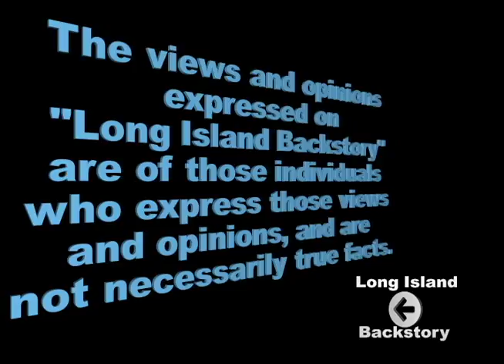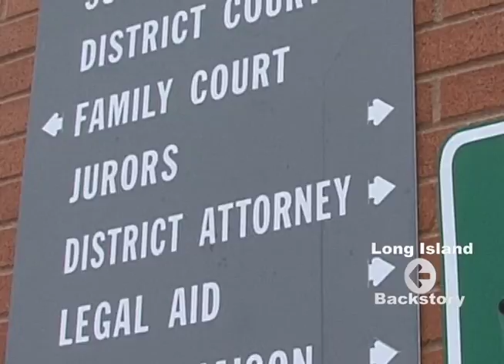Long Island Forclosure Attorney Frank Romano, Esq.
Mr. Romano, with offices in Smithtown, has over 23 years experience in litigation, and in particular foreclosure prevention.  Romano takes a realistic approach to foreclosures, and isn't afraid to go to court and fight for you.
According to Newsday, 17,000 homes on Long Island are either facing foreclosure, or are in foreclosure. Don't do nothing. Mr. Romano offers free consultations.
Please share this show, as we all know someone that is going through this and needs help.